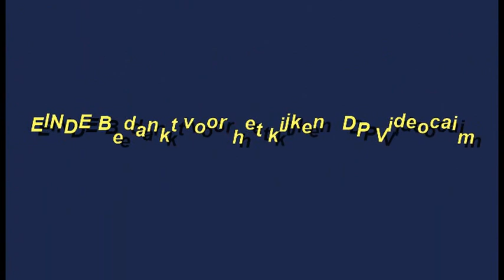Birds@De Scarlet Macaws Papegaai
De grootste papegaai zijn de Scarlet Macaws   prachtig in kleur
zeker de moeite om te kijken